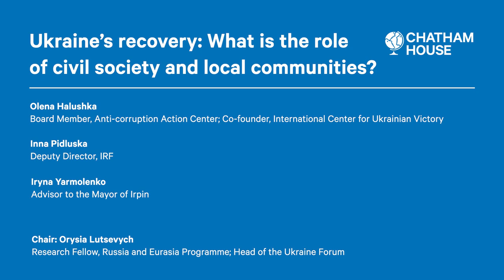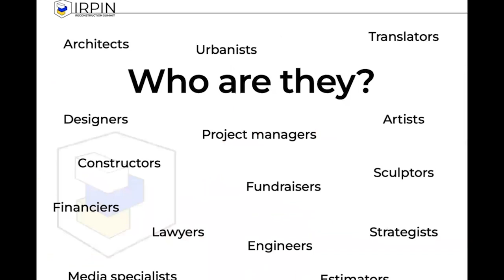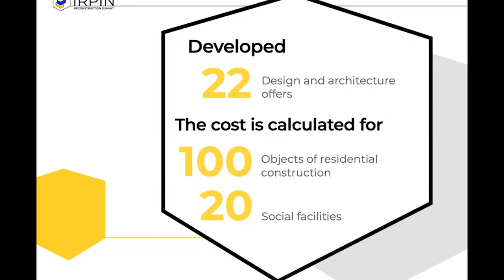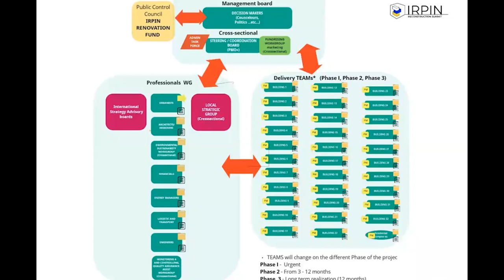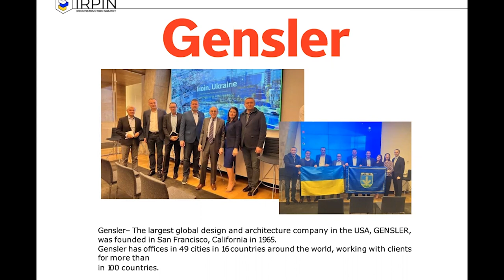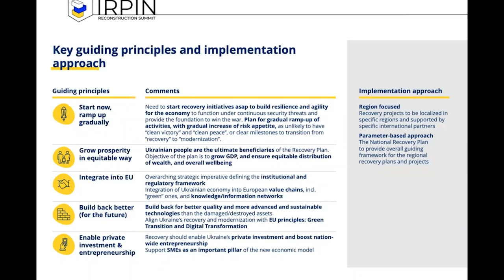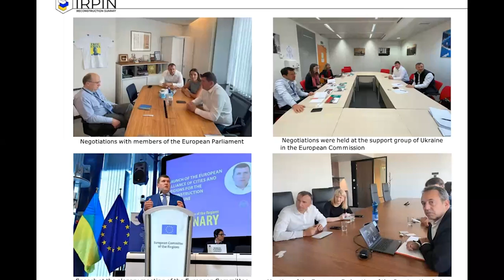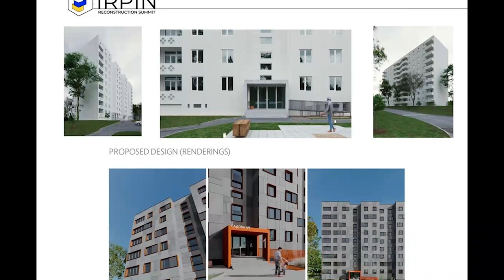Ukraine’s recovery: What is the role of civil society and local communities? (English version)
What should community-based rebuilding mean?

Russia’s invasion of Ukraine is causing terrible destruction to the country’s most essential support systems – housing, bridges, roads, and business facilities.

To date, the Kremlin has launched over 5,000 various missiles targeting Ukrainian cities, energy infrastructure, and reducing civilian ecosystems to rubble. After the first year of war, preliminary damage to infrastructure estimated at $130 billion.

Ukraine’s recovery will encompass a wide-ranging effort beyond ‘mere’ physical rebuilding. It will need an unprecedented modernization project encompassing transformation of state institutions, the recovery of human capital, environmental restoration, new urban planning, and connectivity.

Along the way, civil society contribution will be key. But how can it be effective and provide added value?

This research roundtable focuses on how civil society could be engaged in this process, and what community-based rebuilding should mean.

Assessing current approaches to planning Ukraine’s recovery:

What framework for recovery is emerging?
How can CSOs contribute now, at the national and regional levels, to shape it?
How can civil society be best integrated into rapid relief and post-war recovery? What instruments of citizen engagement are desirable and why?
What is the role of international philanthropic and charitable actors?